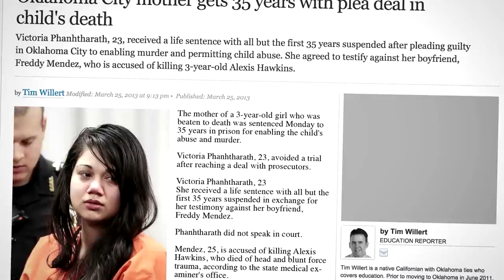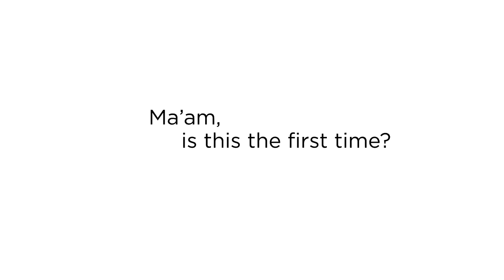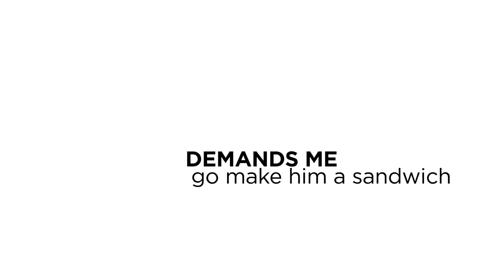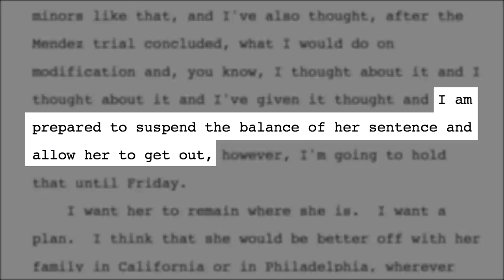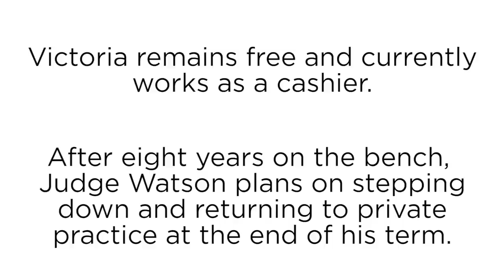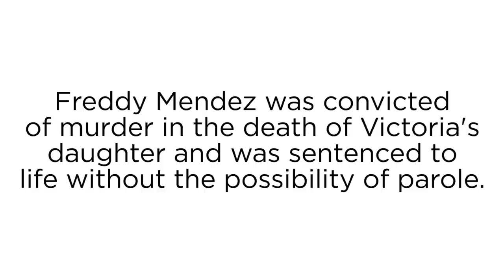When A Witness Shocks A Judge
Read the full BuzzFeed News investigation into how the law turns battered women into criminals:

Music
Lost In The Freezing Fog